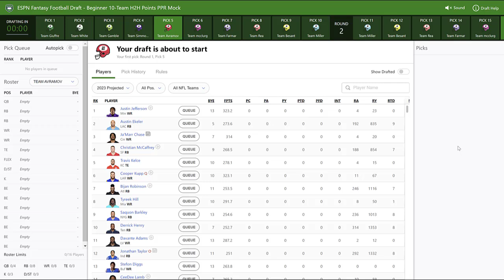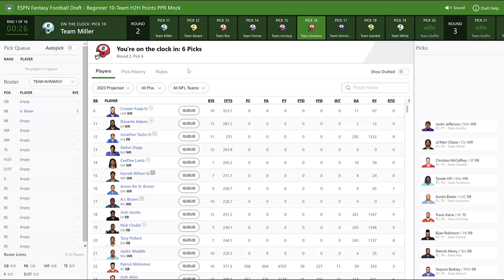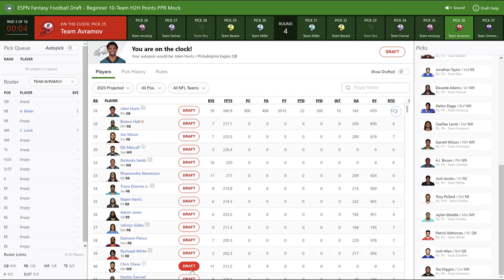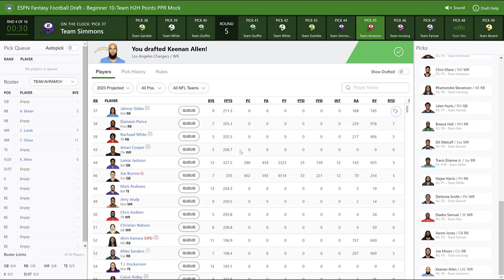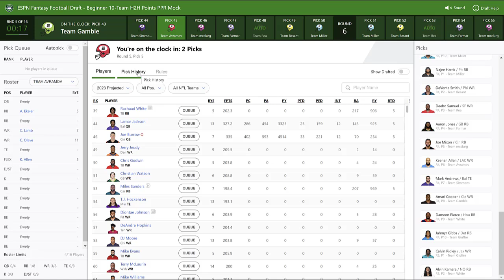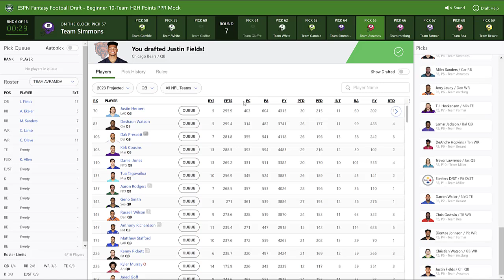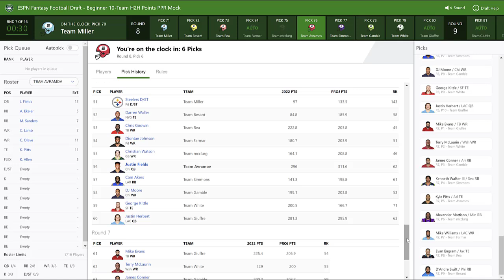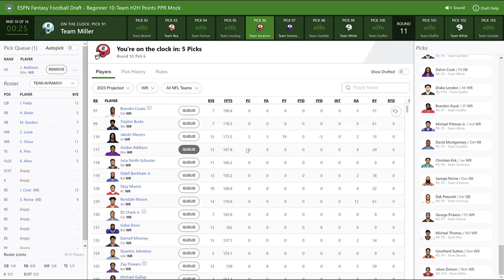2023 Fantasy Football Mock Draft | 10-Team PPR - 5th Pick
The 2023 fantasy football season is slowly but surely getting closer and closer. Which of course means it's mock draft season again!

This is a 10-Team PPR mock on ESPN where we have the 5th overall pick. Check out our team and player analysis as we put together our squad!